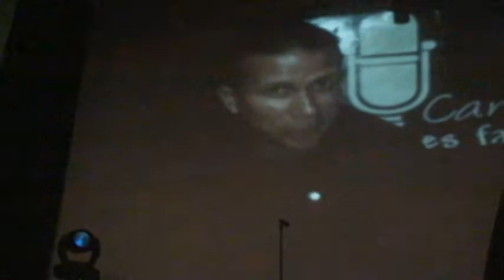Wilmer Carpio | Cantar es Fácil | Nachy Acevedo Concerts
★ ¡Bienvenido al mundo de Cantar es fácil! ★

Somos una academia de canto, baile e instrumentos de Caracas, Venezuela en la que apoyamos a los nuevos talentos.

Si te gustó este vídeo, háznoslo saber dando click a "Like" o dejános un comentario.

★ NUESTRA DIRECTORA ★

★ UBICACIÓN ★

Urbanización Sabana Grande, Pasaje Asunción, Edf. Atrix piso 2, frente al restaurante El Arabito (la planta baja del edificio es La Casa de los Pasapalos) - CARACAS, VENEZUELA.

*Puntos de Referencia:

Diagonal al centro comercial Cediaz
a 3 cuadras del Centro Comercial el Recreo
La estación del metro más cercana es Sabana grande

Estacionamientos cercanos:

Centro Comercial Cediaz - Centro Comercial Sabana grande - Edf. Banco Plaza - Centro Comercial City Market